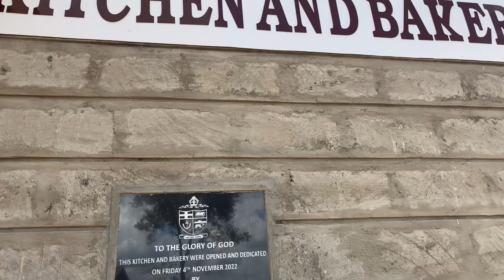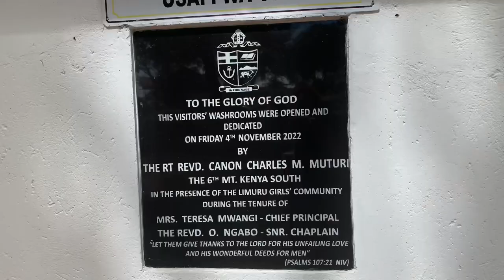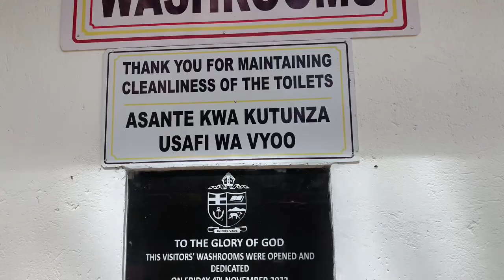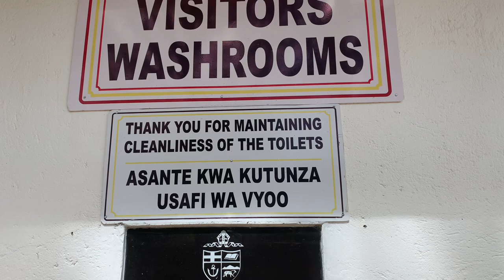2023 Limuru Girls school-CHOXX,@ 100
Limuru Girls school-choxx
Turns 100years
Hence the centenary celebration

WELCOME 🙏